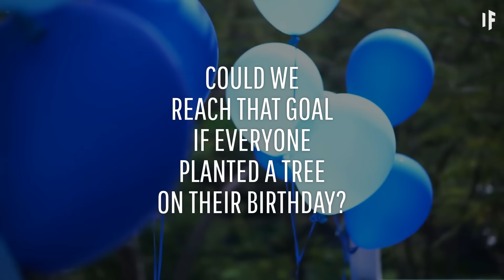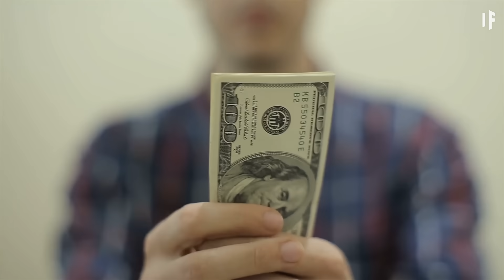What If Everyone Planted a Tree on Their Birthday?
The internet is banding together to plant 20 million trees by the end of the year, and if you want to help out, all you have to do is where you can plant a tree for just 1$. Thanks Mr. Beast et al. for the great initiative, we'll be donating all the ad revenue from this video.

We all know that 20 million trees won’t immediately fix the climate emergency but how many trees would humanity actually need to plant in order to cancel out our global carbon emissions? And how large would that forest be? While teamtrees is great way to send a signal to policymakers that a healthy biosphere matters to a lot of people, we look into what would happen if everyone got into a habit of planting a tree on their birthday.